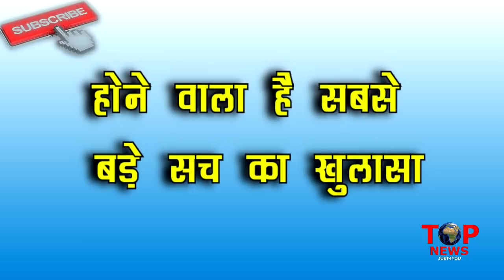ISHQBAAZ: OH-HO!! RIKARA के बाद RUVYA की ऐसी होगी शो मे ENTRY, क्या बनेगी सबकी “दुश्मन”